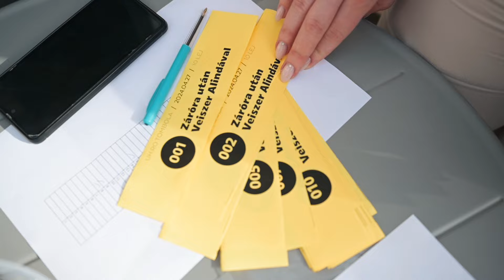Veiszer Alinda: akkor szerintem végeztünk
Az uh.ro ALIBI rendezvénysorozatának vendége szombaton Veiszer Alinda újságíró, a kulturális-közéleti nagyinterjúk magyarországi mestere volt.

Hamarosan elkészülő beszámolónkból megtudhatod, hogy azonosul-e a nevével, mit gondol a feminizmusról, a média szerepéről és helyzetéről, és nem utolsósorban, hogy látja az erdélyi magyar kultúrát, kulturális szereplőket, akik újabban akár politikai kinevezés által, akár a művészi teljesítmény elismerése jogán a magyar kultúra sztárjaivá váltak.

Addig is, nézz bele a beszélgetésbe.